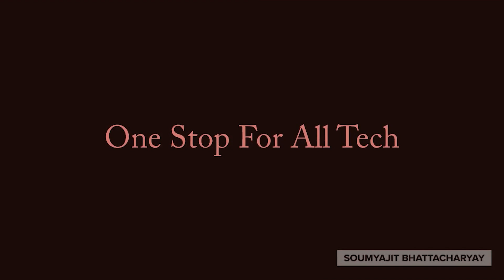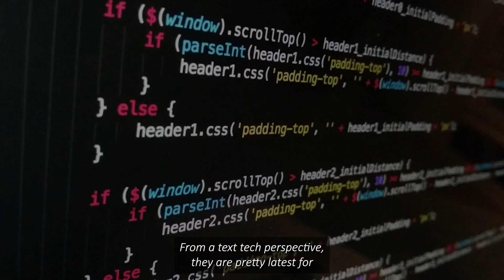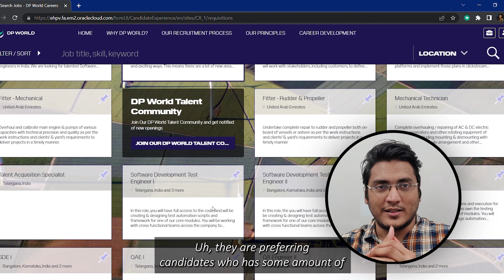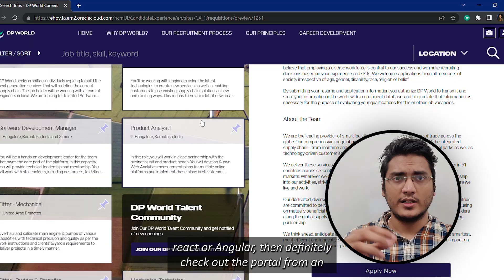DP World company review | 100+ Open positions | Tech stack work culture benefits and jobs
In this video, I have given a detailed review of DP World India.
Here, I have talked about tech stack that they work in, their offices in India, the work culture and work life balance. Apart from this, here I have also discussed in detail about the different levels of Software engineer in DP World. Talked about the Years of experience required to crack the interviews . I have also explained in detail the unique salary structure of DP World and Also talked about my concluding review of the company.

I have also talked about the interview process and the level of questions and the type of rounds that happen in DP World. And discussed in detail for all the roles that it is hiring currently.

Timestamp
0:00 - Intro
1:51 - DP World
2:54 - Products of DP World
3:26 - Tech stack
3:39 - Locations
4:22 - Work Culture
5:15 - Employee Benefits
6:24 - Career website, Roles hiring
7:07 - Interview rounds & Level SDE 1,2 & 3
8:44 - Salary structure
9:16 - Worth it?

 facebook, apple, amazon, netflix, google, arcesium, de shaw, low level design, soumyajit bhattacharyay
Jobs abroad
Europe jobs
SDE expectation
Job description
Tech Resume
Tech jobs
Microsoft salary
Adobe salary
Adobe india
Compensation detail
High paying jobs
Soumyajit bhattacharyay
Facebook salary
Uber offers
Negotiations
Uber India
Top MNCs
Walmart labs
Walmart global tech india
Walmart india
DP World India
DP World india salary
DP World work culture
DP World work life balance
DP World offer review
DP World engineer salary
Arcesium india
Arcesium salary
Arcesium tech stack
DP World jobs in india
DP World software engineer levels
WLB
How to negotiate salary
Negotiate salary
Salary increment
day in a life in Canada
UK Software engineer
Canada Software engineer
Savings of an engineer in Canada
Savings of an SDE in Canada
Canada VS India
Google jobs
Google engineers india
Salary
Salary bands
Tech compensation
google interviews?
google compensation bands
tech salary
big tech India
ageism
softwareDeveloperAt40
software engineer after 40